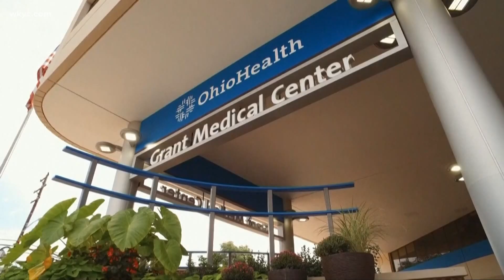As COVID-19 cases rise in Ohio, so does health care worker stress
Health care providers are working long hours because of the high number of patients & a shortage of staff. Tiffany Tarpley reports.